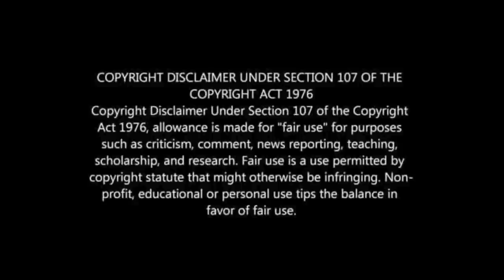KAIZER MOTAUNG EXPLAINS WHY KAIZER CHIEFS APPOINTED GAVIN HUNT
KAIZER MOTAUNG EXPLAINS WHY CHIEFS APPOINTED HUNT